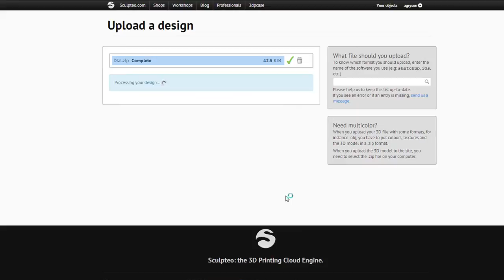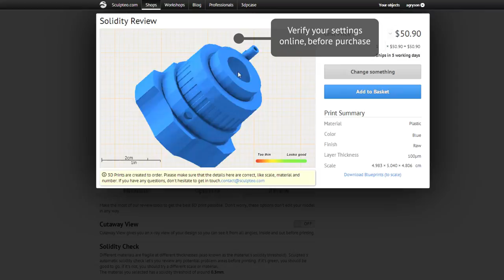Hollowing and Cutaway View Demo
Introducing the new Sculpteo "Hollowing" feature. Hollowing allows you to automatically empty your 3D models to reduce their 3D printing costs.